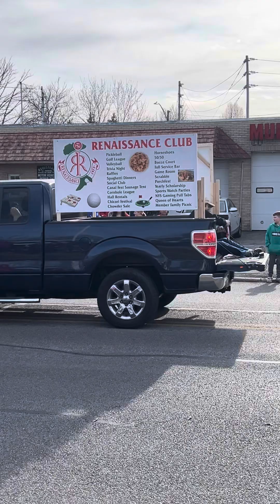Dyngus Day Parade Part 2